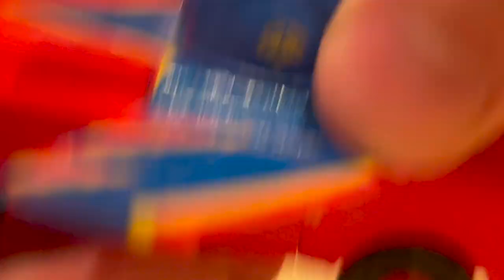Disney Cars Toon Air Mater Mia & Tia Customs (Mater's Tall Tales)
Mia and Tia appear in every one of the Cars Toon Mater's Tall Tale shorts, excluding Time Travel Mater, in unique paint jobs and designs. Unfortunately, Mattel only produced die-casts for the Mia and Tia designs in Rescue Squad Mater and Mater the Greater, yet the other shorts offer fantastic versions of the characters as well. Darrow Design crafted Air Mater Mia and Tia customs using Thailand-made Dinoco Mia and Tia.